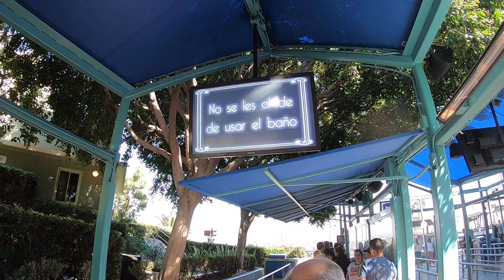Studio Tram En Español | Universal Studios Hollywood 2019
Full Ride En Español